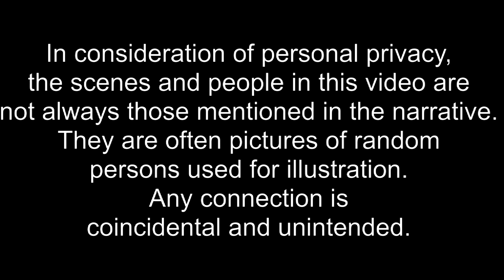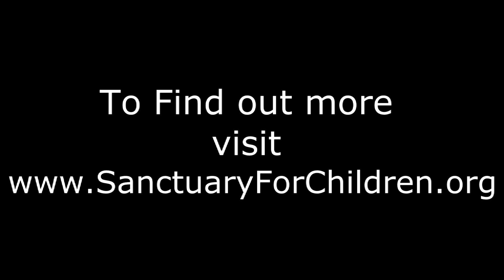SFC#1 Tamana & Why these videos redone 12-15-13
have all the videos in this series. Explains the ministry Sanctuary For Children, of the fatherless of Trinidad, in the context of events following the trip of June 2011. Guided by the Lord in prayer, we go to the jungles of Tamana.